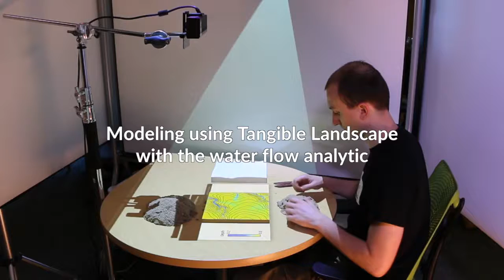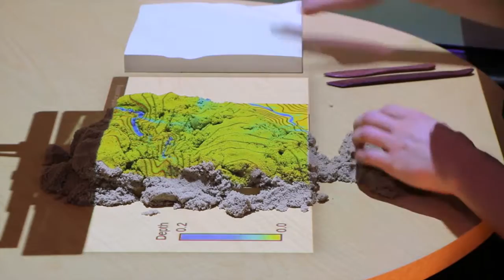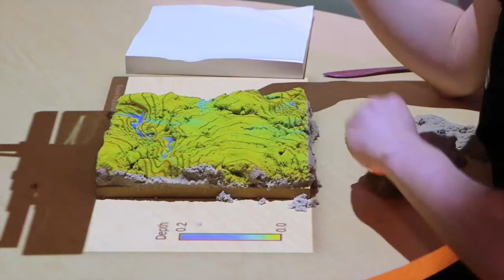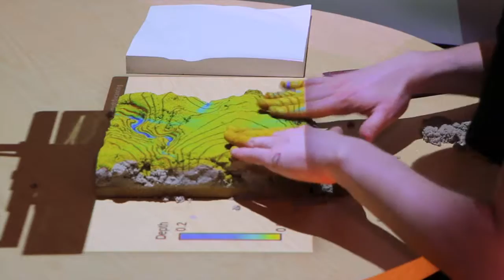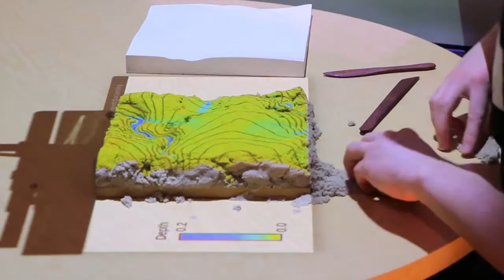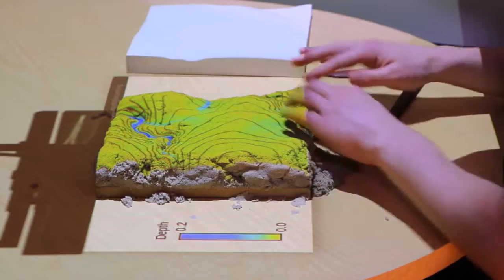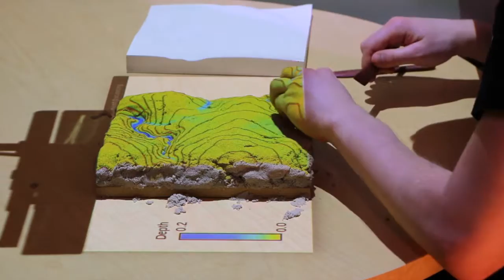3D modeling with Tangible Landscape's water flow analytic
A user performing a 3D modeling task using Tangible Landscape's water flow analytic. Part of the experiment described in the paper Cognitively Grasping Topography with Tangible Landscape.